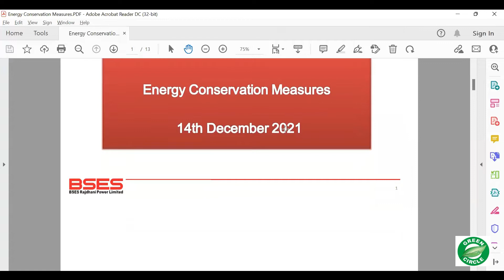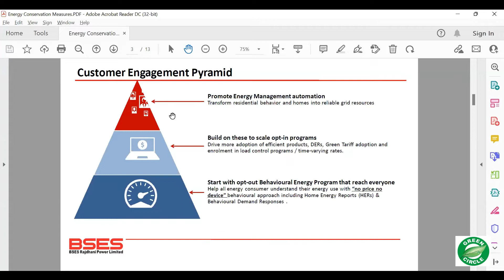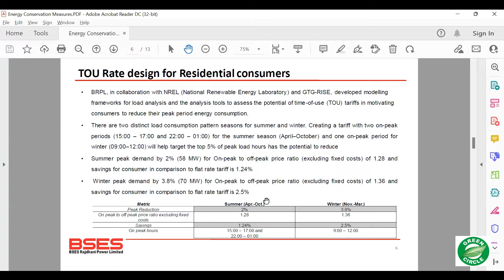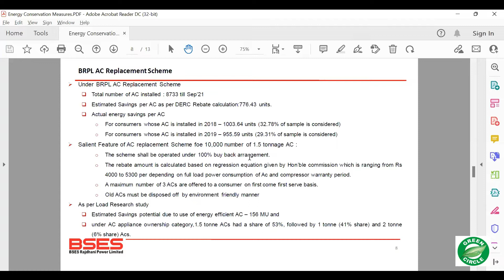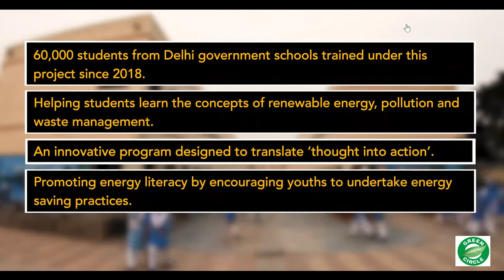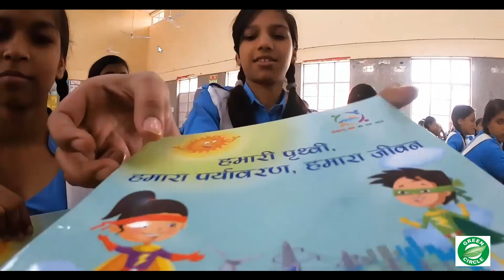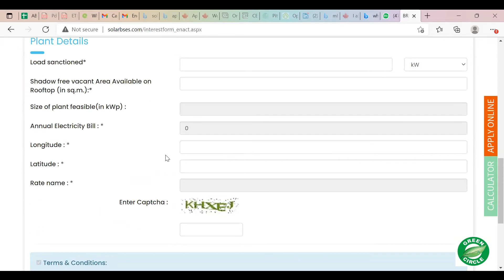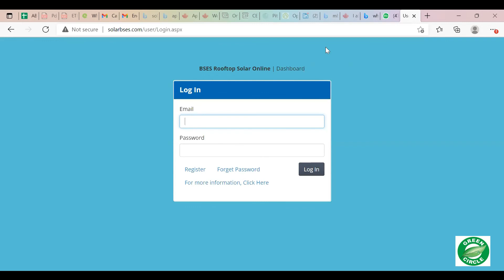Tips to save electricity & reduce electricity bills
The speaker of this webinar Mr Abhishek Ranjan is the Vice President and Head Renewable, DSM & EE and Energy Analytics, BRPL , India Head Power Scheduling (System Operator for the Utility), BSES Rajdhani Power Limited, A Power Distribution Licensee & a JV company of Reliance Infrastructure and Govt. of Delhi, India. Abhishek is a Bachelor of Electrical Engineering from National Institute of Technology, Bhopal and PGDM(GM) from XLRI Jamshedpur.

ABOUT GREEN CIRCLE
Green Circle is registered under Societies Registration Act 1960 with Regn No 42058/2002 for the purpose of creating awareness about environmental protection and reachable by any of the following modes